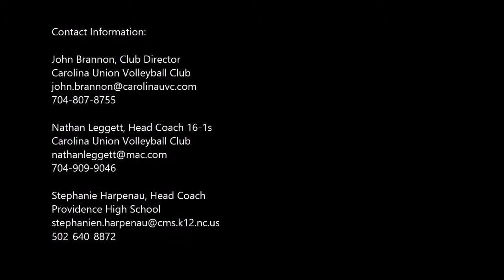Kendall Bender Volleyball Highlight Video